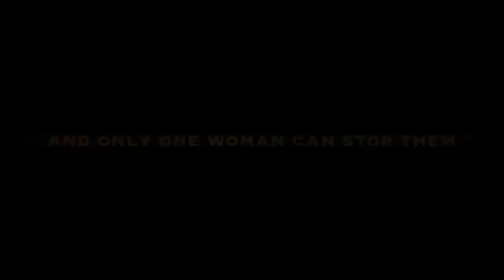Hilde und die Glocken der Amazonen -- Christmas-Trailer 2013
Weihnachts-Trailer zu unserem kommenden NoBudget-Fantasy-Film "Hilde und die Glocken der Amazonen", der im kommenden Jahr erscheinen soll.

PS: Die Audioqualität im finalen Film wird besser sein; aber wenn wir hier nachgedubbt hätten, wäre der Trailer auf 2014 gewandert, und das wollten wir nicht.